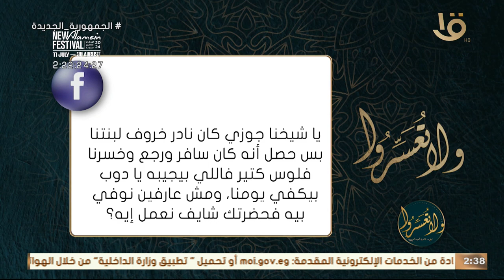زوجي نذر أنه يذبح خروف في ولادة بنتي بس الحال اتغير ومش قادر يوفي..نعمل إيه؟.. د. عمرو الورداني يجيب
ولا تعسروا | زوجي نذر أنه يبذبح خروف في ولادت بنتي بس الحال اتغير ومش قادر يوفي.. نعمل إيه؟.. د. عمرو الورداني يجيب